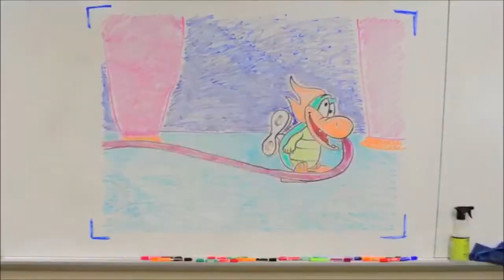The Penguin and Me Rehydrated | Teaser Trailer | Netflix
The Penguin and Me Rehydrated, serving May 30, only on Netflix, YouTube, and Newgrounds.